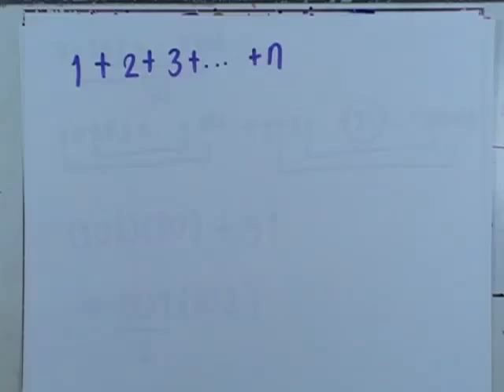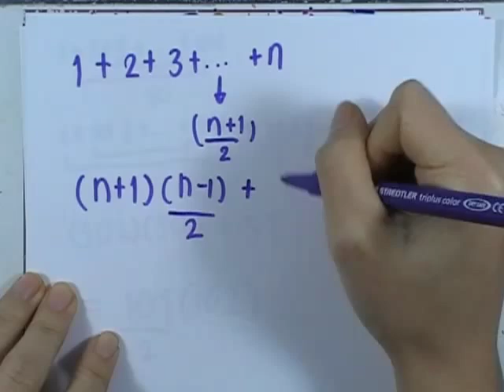เลขกระทรวง พื้นฐาน ม.4-6 เล่ม1 : แบบฝึกหัด2.1 ข้อ07